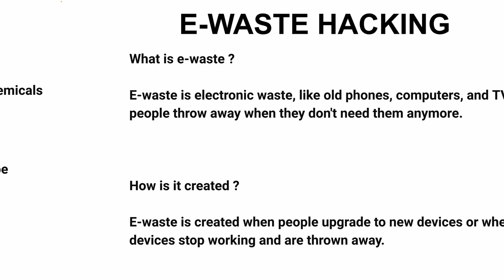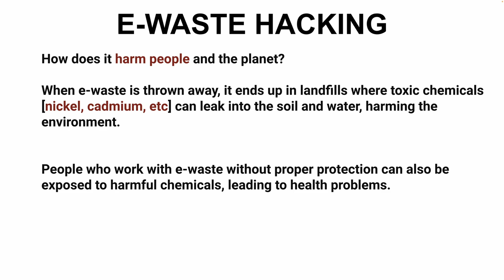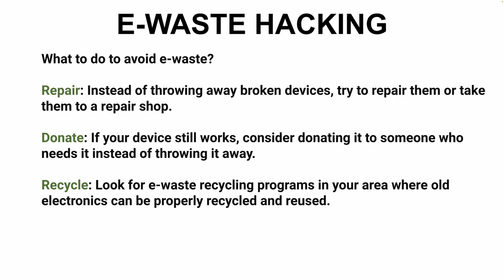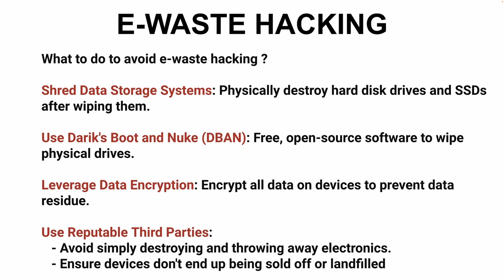தமிழ் | WHAT IS E-WASTE HACKING ? WHY E-WASTE HACKING IS INTERESTING TO KNOW?AVOID TIPS|InterviewDOT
"E-waste hacking" refers to the unauthorized access, manipulation, or exploitation of electronic waste (e-waste) for various purposes, often involving the extraction of valuable or sensitive information from discarded electronic devices. Let's delve deeper into this concept:

**1. E-Waste Overview:**
   - E-waste comprises discarded electronic devices such as computers, smartphones, tablets, and other consumer electronics. Improper disposal of e-waste poses environmental and health hazards due to the presence of hazardous materials like lead, mercury, and cadmium.

**2. Potential Risks:**
   - E-waste hacking poses several risks, including:
     - **Data Breaches:** Discarded devices may contain sensitive data such as personal information, financial records, or corporate secrets, making them lucrative targets for hackers.
     - **Identity Theft:** Hackers can exploit e-waste to steal identities or perpetrate fraud by extracting personal information from discarded devices.
     - **Espionage:** Nation-states or corporate adversaries may engage in e-waste hacking to gather intelligence or compromise sensitive information.
     - **Environmental Impact:** The improper disposal of e-waste contributes to pollution and resource depletion, exacerbating environmental degradation.

**3. Methods of E-Waste Hacking:**
   - E-waste hacking can involve various techniques, including:
     - **Data Extraction:** Hackers may use specialized tools or techniques to extract data from discarded devices, such as retrieving files from hard drives or accessing stored passwords.
     - **Reverse Engineering:** Hackers may reverse engineer hardware components to identify vulnerabilities or extract proprietary information from circuitry and firmware.
     - **Social Engineering:** Hackers may employ social engineering tactics to manipulate individuals or organizations into surrendering e-waste containing valuable information.
     - **Dumpster Diving:** Hackers may physically scavenge through discarded electronics in dumpsters or landfills to retrieve valuable components or data.

   - To mitigate the risks associated with e-waste hacking, organizations and individuals can implement the following measures:
     - **Data Sanitization:** Ensure proper data sanitization procedures are followed before disposing of electronic devices, including securely wiping data from storage devices or physically destroying them.
     - **Secure Disposal:** Partner with certified e-waste recycling facilities or disposal services to securely dispose of electronic devices and prevent unauthorized access to data.
     - **Encryption:** Encrypt sensitive data stored on electronic devices to protect it from unauthorized access, even if the device is lost or stolen.
     - **Awareness Training:** Educate employees and individuals about the risks of e-waste hacking and the importance of securely managing electronic devices throughout their lifecycle.
     - **Regulatory Compliance:** Comply with relevant data protection regulations and industry standards governing the disposal of electronic devices, such as the GDPR, HIPAA, or e-Stewards certification.

**5. Environmental Considerations:**
   - In addition to cybersecurity concerns, e-waste hacking underscores the importance of responsible e-waste management and recycling practices to minimize environmental impact and promote sustainable resource use.

In conclusion, e-waste hacking poses significant risks to data security, privacy, and environmental sustainability. By implementing robust security measures, responsible disposal practices, and raising awareness about the importance of e-waste management, organizations and individuals can mitigate these risks and protect sensitive information from falling into the wrong hands."